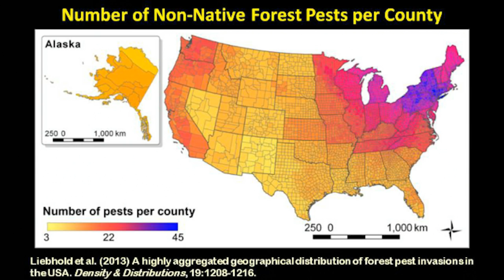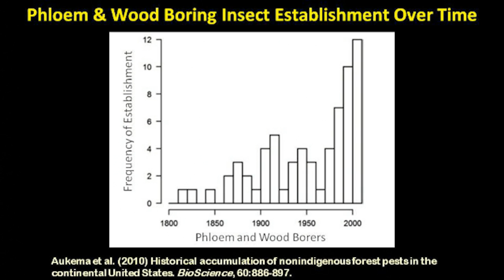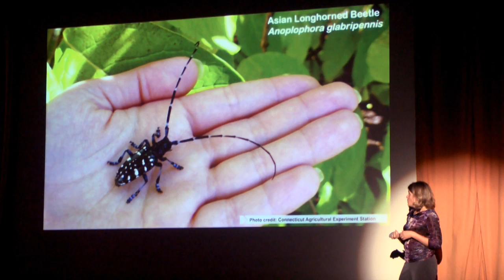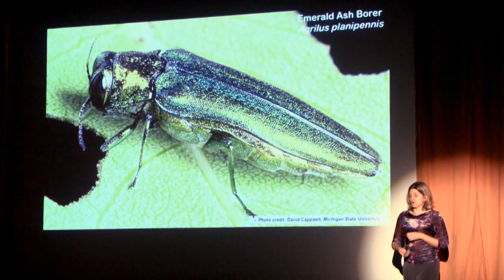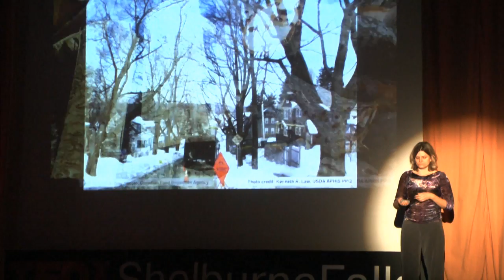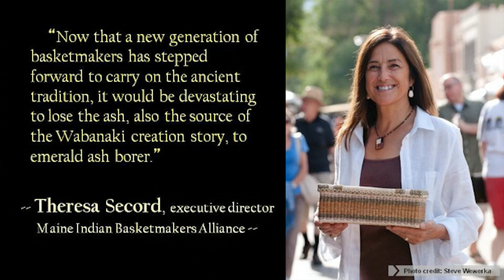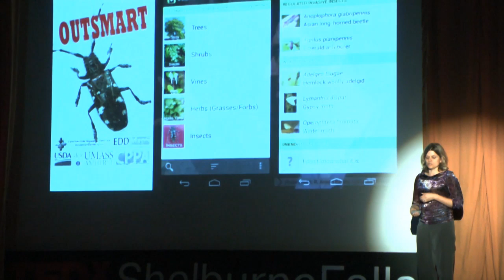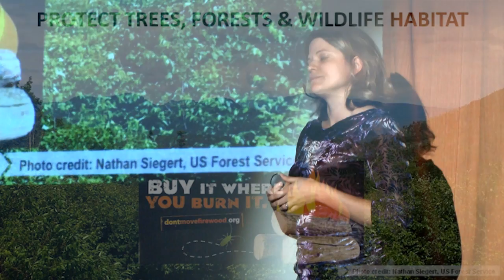Place Invaders - The Entomology of Commerce: Piera Siegert at TEDxShelburneFalls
"What can I do to protect New England's trees and forests from the increasing threat of biological invasions caused by our economic dependence on imported goods?"

Piera Siegert, State Entomologist & Director of the Division of Plant Industry at the New Hampshire Department of Agriculture, Markets & Food (Strafford, New Hampshire USA) 12 October 2013

Piera's core mission is to reduce the economic and environmental damage associated with introduced plant pests by limiting their movement along trade pathways. She has a life-long interest in plant-insect interactions and a background in insect behavior, ecology, and evolution. She coordinates with state and federal agencies to assess, prepare for, and respond to a variety of established, recently introduced, and potentially threatening insects and diseases.

All videos from the "A Sense of Place" conference on 12 October 2013 are at the following YouTube playlist